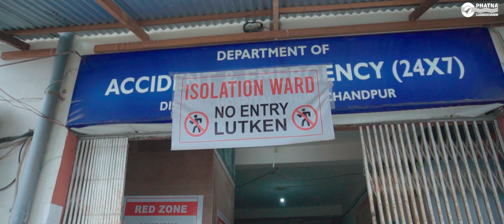Aw Pakai Na Lunghanna Lamang Jeng Tan - Mary Vaiphei - Lyrics: T Pumkhothang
In Loving Memory of Paumuantham Mangte
Music & Recording: S Haopu
Videography: Piingpei Pictures